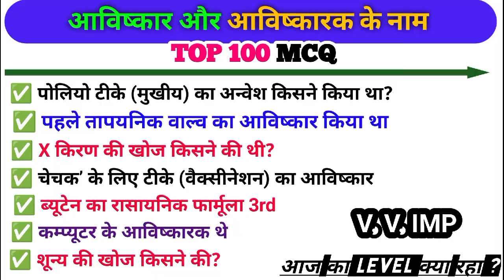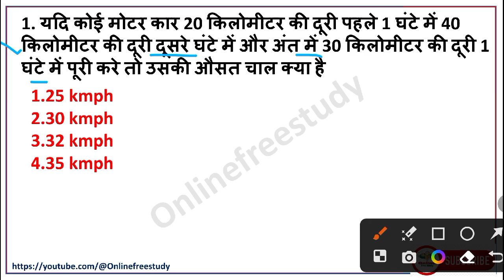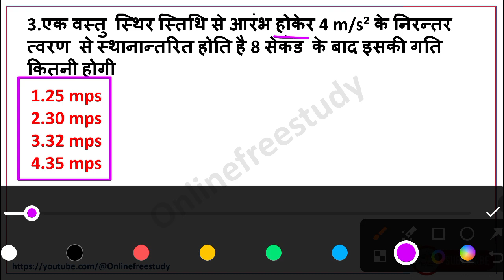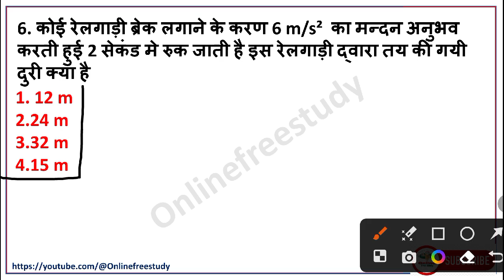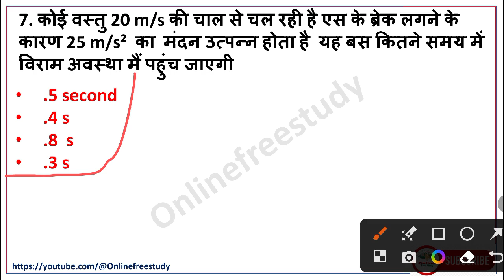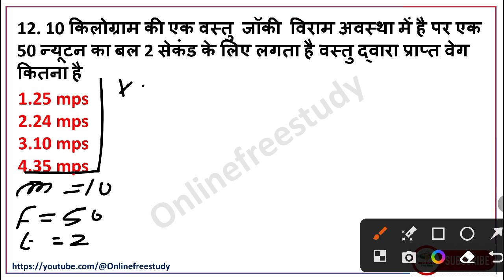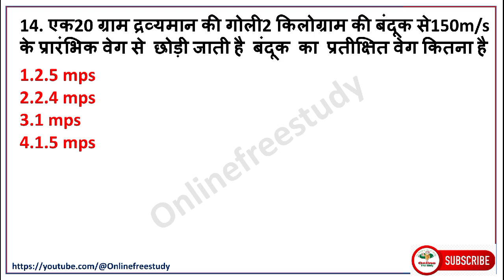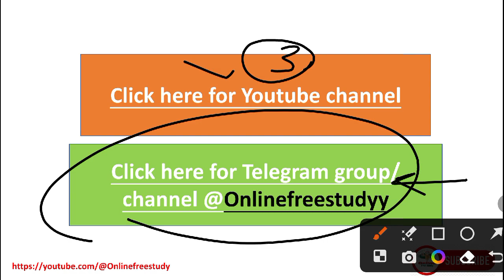physics numerical for mp forest jail prahari/mp forest jail prahari exam analysis/physics chemistry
physics numerical for all competive exams
Mp forest guard 28 may 3rd shift exam analysis / Forest jail prahari 28 may all shift exam analysis
Mp forest guard 28 may 2nd shift exam analysis / mp forest jail prahari 28 may exam analysis 2023

MP FOREST GUARD28 MAY 1STH SHIFT exam analysis / mp forest jail prahari 28 may exam analysis 2023

MP FOREST GUARD 27 MAY 3RD Shift Exam analysis / mp jail prahari vanrakshak 27 may exam analysis
Mp forest guard 27 may 1st shift exam analysis / mp Forest jail prahari 27 may exam  forest guard 26 may 1st exam analysis
winners institute mp forest jail prahari exam analysis
M

मध्य प्रदेश का इतिहास/ मध्यप्रदेश का सामान्य ज्ञान/ mp gk mcq / mppsc mcq test/mp forest vanrakshak
मध्य प्रदेश की नदियां और झरने/ mp rivers and waterfall / mp gk mcq/ mppsc vanrakshak jail prahari gk
mppsc gk
imp gk
madhya Pradesh river mcq
madhya pradesh waterfall
mp top mcq
mppeb exam
winners institute
MP GK / MADHYA PREDESH GK/ MP JAIL PRAHARI FOREST GUARD MPPSC GK/ Important gk questions

 LIVE MATH TEST
SOLUTION/ मध्यप्रदेश पटवारी परीक्षा 2023

Sunday Marathon